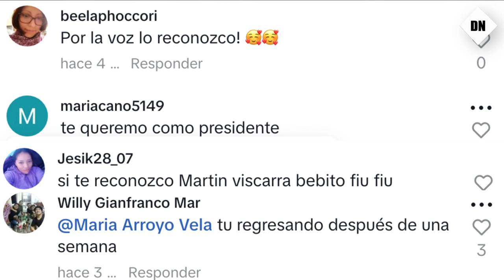¡VIRAL! Martín Vizcarra Conquista TikTok Y Transforma la Política en Diversión.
El expresidente de Perú, Martín Vizcarra, sorprendió a sus seguidores al abrir una cuenta en TikTok. Aunque comparte videos sobre política y entretenimiento, uno en particular se volvió viral. En este, Vizcarra saluda a sus seguidores preguntando si lo reconocen. La peculiaridad del video llevó a que usuarios de TikTok lo utilizaran para crear divertidos contenidos relacionados con la reincorporación de trabajadores a sus empleos después de vacaciones. La cuenta de Vizcarra ha ganado popularidad tras su salida de la Presidencia.